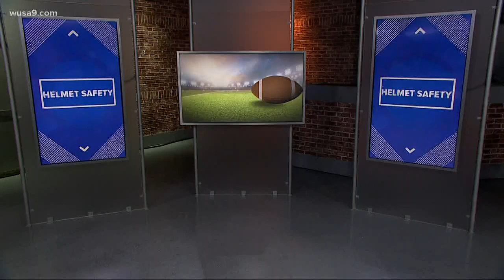Youth football helmet ratings released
WUSA9’s Darren Haynes gives his take on youth football helmets.